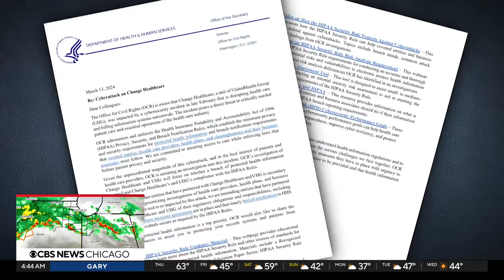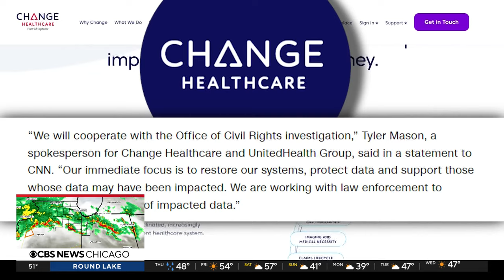HHS investigating Change Healthcare cyber attack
Last month, Change Healthcare was hit with what the American Hospital Association calls "the most significant and consequential cyberattack on the U.S. health care system in American history."